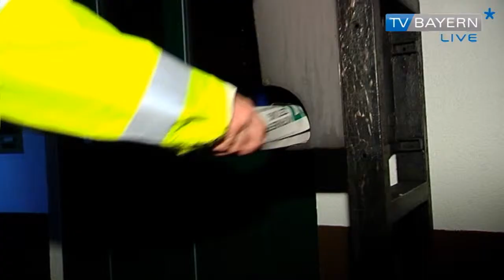Zeitungszustellerin - TV BAYERN LIVE* am 13.07.2014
Arbeitsbeginn um 3 Uhr morgens. Bei Minusgraden, strömendem Regen oder auch Schneegestöber unterwegs -- im Stockdunklen. Dafür kein Ärger im Büro mit Kollegen, Selbstorganisation der Arbeitsabläufe und Bezahlung nach Arbeitsleistung. Das sind die Pros und Contras eines Zeitungszustellers. Ein Beruf, der vom Aussterben bedroht ist. Wir waren bei der nächtlichen Nachrichtenzustellung in Nürnberg dabei.